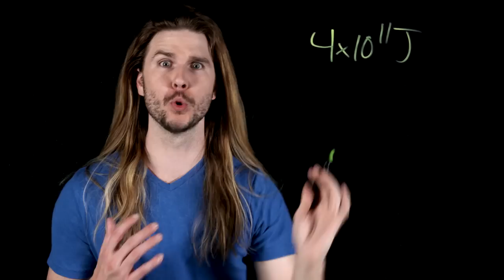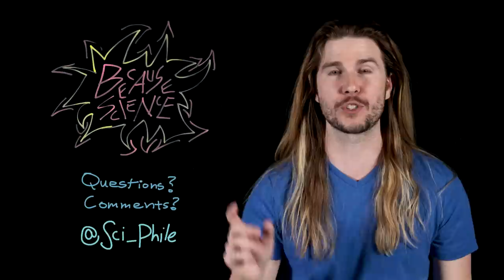How Does Saitama One Punch the Rain? (Because Science w/ Kyle Hill)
Many action movies, shows, and games have shown the impact of big punches, but One Punch Man actually shows you the physics. Just how much power would you need to stop the rain with a PUNCH? Kyle has the weather stopping forecast on this week's Because Science!